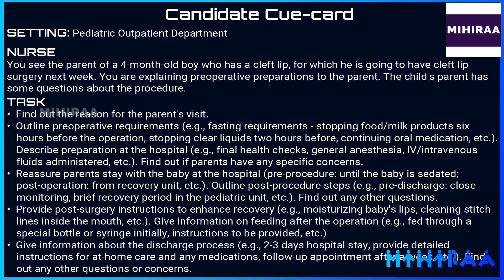OET SPEAKING ROLE PLAY - CLEFT LIP | MIHIRAA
OET Speaking Role Play Sample Video for Nurses demonstrates OET speaking role play in the scenario of cleft lip. The setting of this OET-speaking role play is a Pediatric Outpatient Department. The nurse sees the parent of a 4-month-old boy who has a cleft lip, for which he is going to have cleft lip surgery next week. The nurse is explaining preoperative preparations to the parent. The child's parent has some questions about the procedure. By watching this video a nurse will get a clear idea of the scenario of cleft lip in the OET speaking role-play session for nurses.

10 MISTAKES TO AVOID IN OET SPEAKING ROLE PLAY | MAKE YOUR ENGLISH BETTER